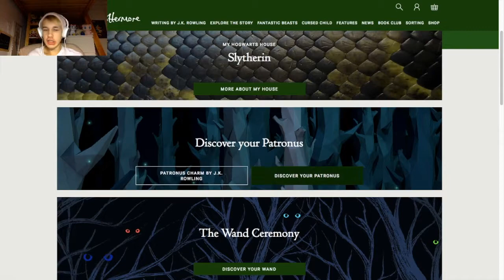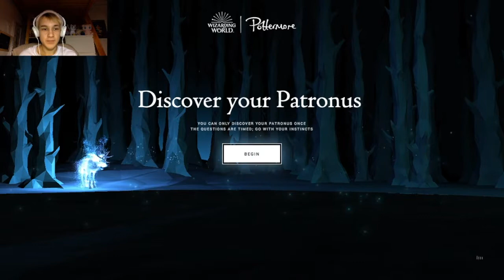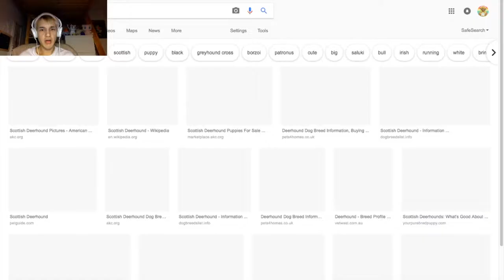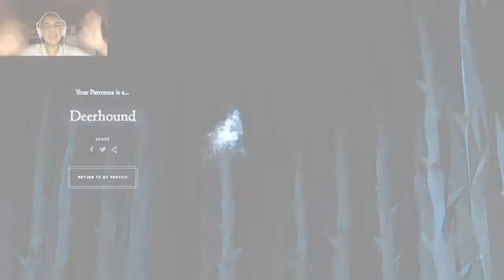WHY ARE THESE TIMED?! | Pottermore Patronus Quiz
Continuing these Pottermoe quizzes! In this one I'm going to discover my Patronus! Hope you enjoy xoxo